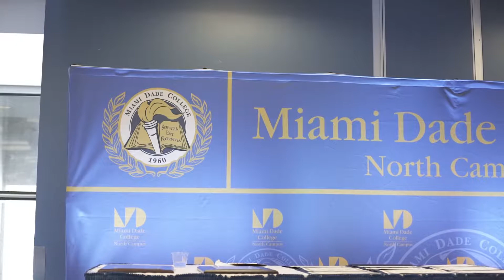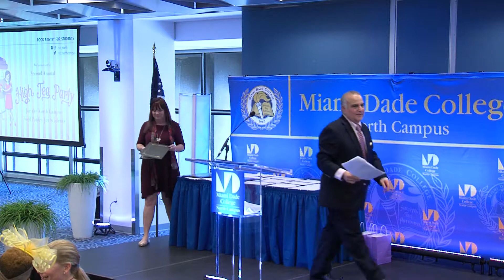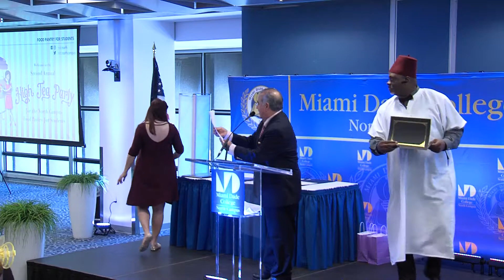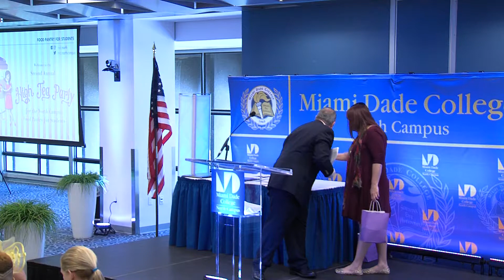2017 High Tea Party